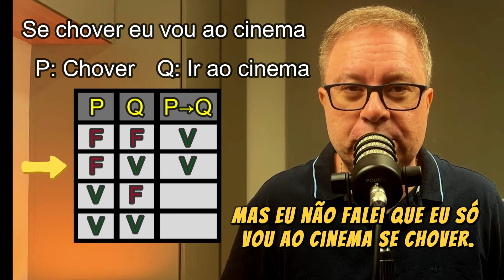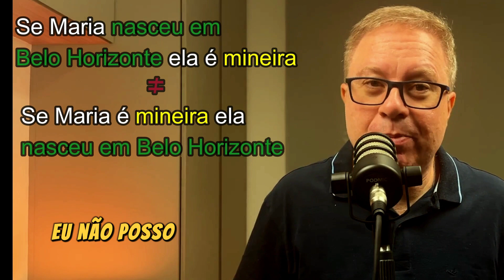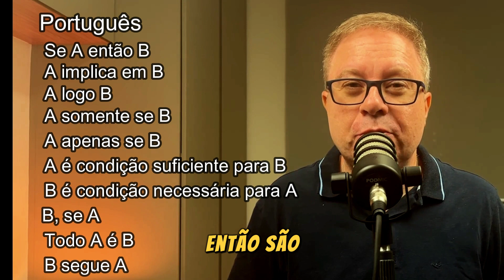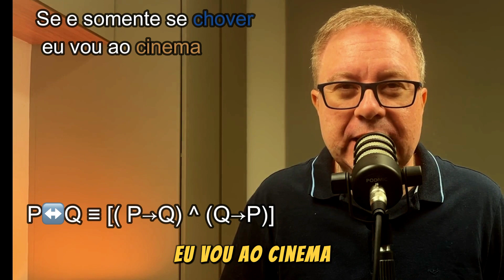Raciocínio Lógico Matemático - Operadores Condicional e Bicondicional - EP 7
Vídeo Didático que explica sobre dois operadores lógicos, o Condicional e o Bicondicional

Este vídeo é uma continuação dos operadores lógicos. No primeiro vídeo explicamos o NÃO e o E. No segundo vídeo explicamos sobre o OU inclusivo e o OU Exclusivo
Neste terceiro vídeo vamos explicar sobre o Condicional e o Bicondicional . Para cada um dos operadores Condicional e Bicondicional são apresentados suas definições, tabelas verdade e suas diferenças. Também é mostrado que o condicional, diferente do bicondicional, não é comutativo.

0:00 Introdução
0:30 Operador Condicional
1:28 Tabela Verdade do Condicional
4:30 Propriedade Comutativa do Condicional
5:34 Condicional em Português
6:07 Traduzindo o Condicional
6:35 Operador Bicondicional
7:10 Tabela Verdade do Bicondicional
8:21 Propriedade Comutativa do Bicondicional
8:47 Propriedade do Condicional
9:24 Considerações Finais